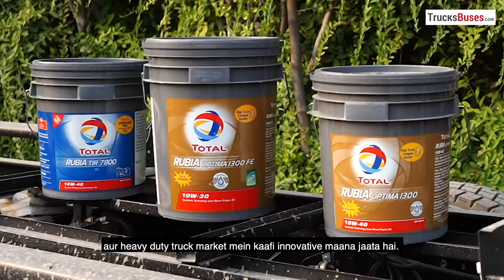When to change Engine Oil, Benefits of Rubia Engine Oil from Total Energies for all Heavy Vehicles!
Total Energies has introduced a new range of lubricants for heavy vehicles & trucks - Rubia Optima 1300. It comes with a great oil change interval, one of the best in the segment and is BS VI compatible. Rubia Optima 1300 FE variant offers better fuel mileage. Rubia TIR 7800 variant leads to minimum oil top up requirements. So check out the video to know more.